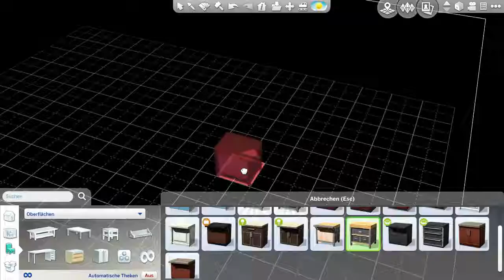Sims 4 E13 685 Frau setzt sich durch TWITCH Let's Play Deutsch